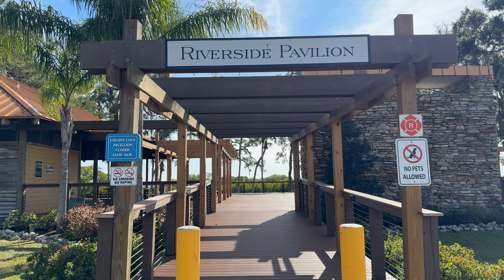Gorgeous 2BA, 2BA beautifully updated home in the pet friendly 55+ resort style community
LOCATION! LOCATION! LOCATION! Your Florida dream begins here! Gorgeous 2BA, 2BA beautifully updated home in the pet friendly 55+ resort style community of Colony Cove . 676Harbor Circle is located on a cul de sac just a stroll to the Manatee River with a view of Gulf Coast Sunsets, the Colony Cove Manatee River event Pavilion and Fishing Pier, Colony Cove Farm, Bayshore Hall, Manatee Hall, and Pool, Shuffleboard courts, and more! The LUSH landscaping & inviting plant filled focal points created by the seller make this home the perfect Oasis to enjoy Florida living! The expanded walkway along the carport all the way to the attached shed increase your outdoor living sq ft creating space for multiple outdoor sitting areas to enjoy the botanical surroundings. When entering this 1400 sq ft home you’ll immediately notice the sweeping views through the kitchen & dining area to the bonus front room made possible by enclosing the original lanai for added sq footage under air, and to the sizable living room creating that open concept feel while preserving designated areas of living spaces. The kitchen makes a statement starting with the elegant custom granite surfaces including at the breakfast/coffee bar (w/barstool seating on both sides), backsplash and windowsill, double bowl stainless steel sink with sprayer, brushed stainless and black appliances and range with ceramic glass cooktop, recessed lighting, soothing contrasting paint colors on the walls and cabinetry, extra large pantry w/bifold panel doors, and tons of cabinetry for lots of storage. Step into the dining area & you’ll see the lighted built in China cabinet w/glass shelving, & bottom drawers & cabinets to display and store your special dinner wear & favorite Tchotchkes. The dining area leads to the generous living room large enough for any combination of sectional seating, your entertainment center for watching the game with friends, or curling up and enjoying a movie. We’re still not done with the living areas of this home, considering that expanded bonus area under AC… that allows for even more seating and entertaining areas, including a large office nook off to the side like the seller has incorporated if you so choose. It’s difficult to leave this part of the home, but if you do, you’ll find just down the hall the lovely updated guest bathroom with custom tiled shower surround, modern glass sliding doors, and updated vanity. Accross the hall is the perfect size guest bedroom with double sliding door closet that’s extra deep & spans the full length of the room. The master bdrm comfortably fits a king size bedroom set, has an awesome walk-in closet, and of course an en suite bath with yet another custom tile shower, modern glass doors, updated vanity, gorgeous granite countertop w/matching backsplash, & windowsill, recessed lighting,….even the commode is new! Besides, the updates already mentioned this home has all-new sub flooring and luxury vinyl plank flooring throughout the living areas, new cozy carpeting in the bedrooms, and the central AC unit is only two years old. In the carport, there’s a double-sized storage shed where you’ll find the laundry area with a washer, dryer, and wash tub, tons of sturdy built-in shelving ready for your holiday decorations, tools, whatever you need! 676 Harbor Circle is also close to Colony Cove’s “Picnic Island” which’s set along the Manatee River and has 2 dog runs (one each for large and small dogs), picnic tables with barbecue grills, kayak launch, another fishing area, and amazing views of the Gulf Coast Sunset, and Colony Cove’s Boat Marina. Colony Cove is a pet-friendly (2 up to 75lbs each) 55+ resort-style community offering 6 pools, 4 halls, a pool hall, a wood shop, 2 state-of-the-art fitness centers, a Colony Cove farm, a Manatee River Pavilion, and fishing pier, Picnic Island with dog runs, picnic tables & BBQs, and kayak launch, Boat Marina, multiple Pickle-ball and Shuffleboard courts, nature trail, over 70 clubs to join, the Colony Cove “fun bus”, and more! Just 14 miles to beaches & shopping/dining of Anna Maria Island, 17 miles to the #1 rated award-winning Crystal Sand beaches of Sarasota’s Siesta key to the south, Tampa/Saint Pete to the north, and with the many local shopping, dining, cultural, and sports events nearby to enjoy, this home couldn’t be more perfectly located! Lot rent for this home is $1195.23 per month and includes water, sewer, trash, recycling, lawn care, and all amenities mentioned above. Call today, don’t let this lovely home slip away!